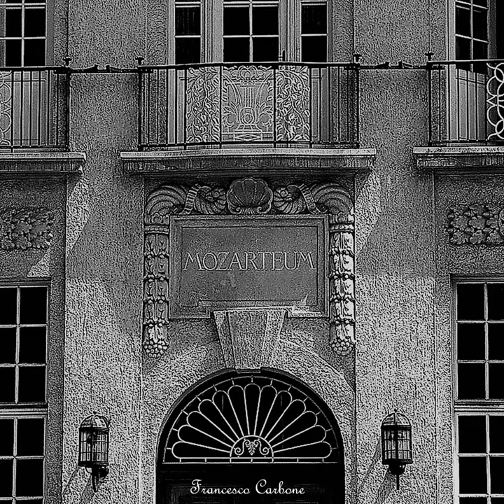MOZARTEUM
Musiche originali composte ed eseguite  da Francesco Carbone.
Disponibile in streaming e download su tutte le piattaforme.